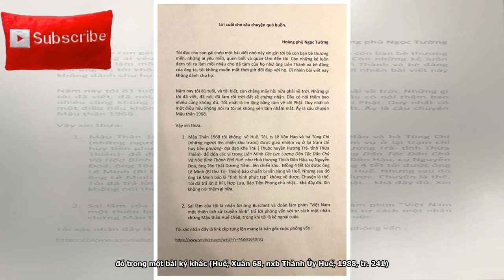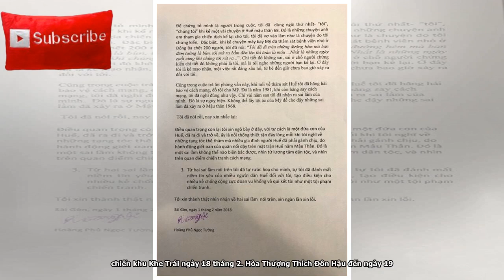Hoàng Phủ Ngọc Tường: Lời cuối cho câu chuyện quá buồn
Hoàng Phủ Ngọc Tường trong video phỏng vấn. Tôi đọc cho con gái chép một bài viết nhỏ này xin gửi tới bà con bạn bè thương mến, những ai yêu mến, quen biết và quan tâm đến tôi. Còn những kẻ luôn đem tôi ra làm mồi nhậu cho dã tâm của họ như ông Liên Thành và bè đảng của ông ta, tôi không muốn mất thời giờ đối đáp với họ. Dĩ nhiên bài viết này không dành cho họ. Năm nay tôi 81 tuổi, và tôi biết, còn chẳng mấy hồi nữa phải về trời. Những gì tôi đã viết, đã nói, đã làm rồi trời đất sẽ chứng nhận. Dầu có nói thêm bao nhiêu cũng không đủ. Tốt nhất là im lặng bằng tâm về cõi Phật. Duy nhất có một đi...